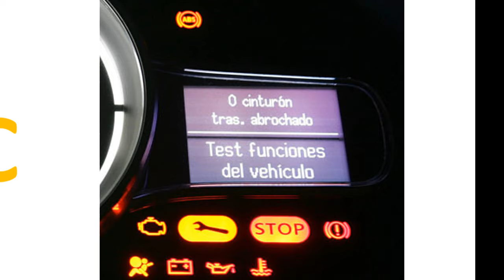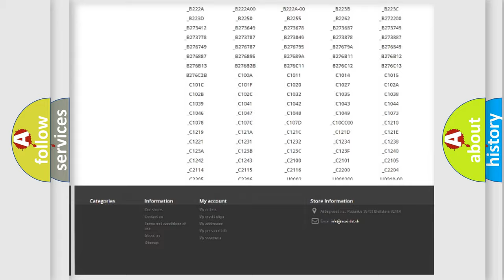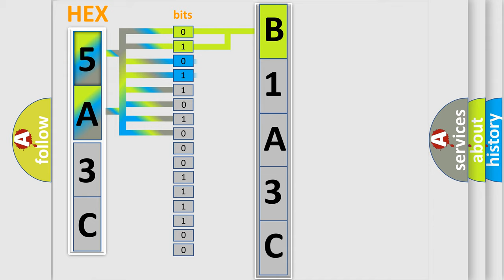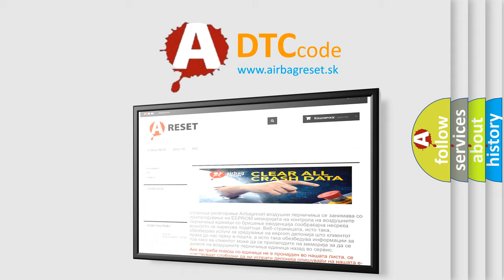DTC Dodge B1A3C Short Explanation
Contents:
0:21 Basic DTC analysis according to OBD2 protocol standard.
1:48 Insight into programming
2:58 A diagnostically understandable description of the Diagnostic Trouble Code
3:05 Basic error definition

Make:
Dodge
Code:
B1A3C
Definition:
Unusual Bank Angle Detected
Description:
Driving at a steep bank angle.
Cause:
 Yaw rate and acceleration sensor